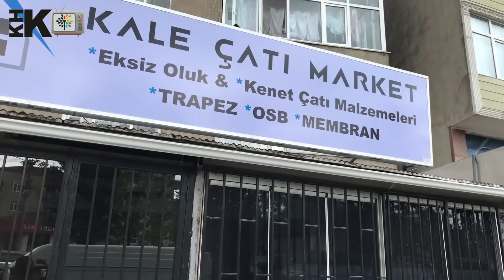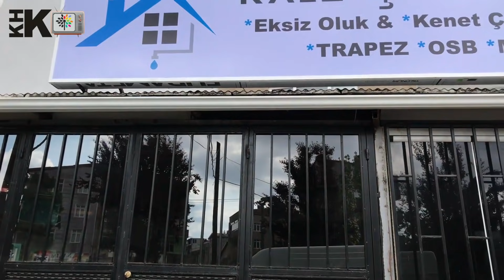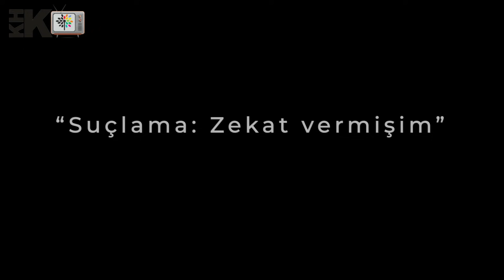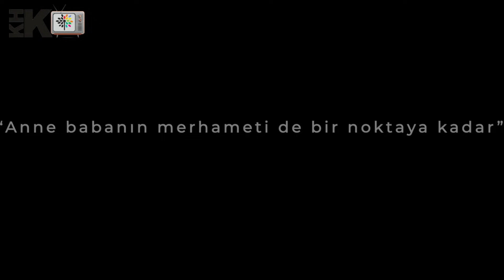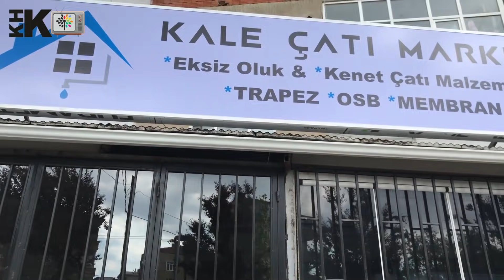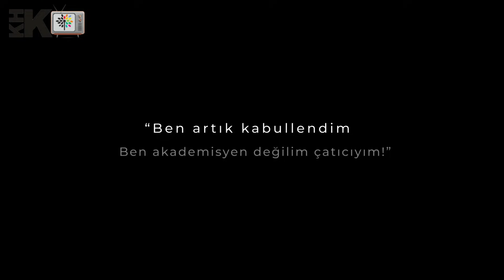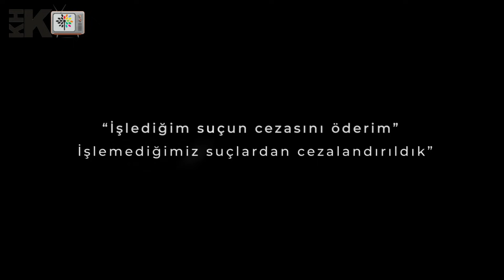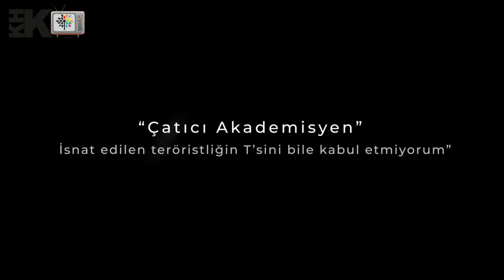"ÇATICI AKADEMİSYEN" AKADEMİSYENLİKTEN ÇATICILIĞA. KHK'LI ARKEOLOG "AKADEMİSYENLİĞE DÖNMEYECEĞİM"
KHK'lı Akademisyen Arkeolog Eyüp Akça yeni yaptığı çatıcılık işini çok sevdiğini artık akademisyenliğe dönmeyi düşünmediğini kaydetti.
Kahramanmaraş Sütçü İmam Üniversitesi’nde görev yapan ve akademik eğitim için yurtdışında bulunduğu sırada ihraç edilen Eyüp Akça şimdilerde çatıcılık yapıyor. İhraç olduğu  ilk zamanlar sıkıntılar yaşadığını ancak şimdilerde işlerinin çok iyi olduğunu ve akademisyenlikten daha çok kazandığını aktaran KHK'lı Akademisyen Akça yaşadıklarını Tuba Demir'e anlattı.

İhraç edildikten sonra zor bir süreç geçirdiğini anlatan Eyüp Akça çeşitli işlerde çalışıyor ancak her seferinde karşısına KHK sorunu çıkınca kendi işini kurmaya karar veriyor. Şimdi inşaat çatı malzemeleri satan ihraç akademisyen, göreve iade edilse de dönmeyeceğini söylüyor. Eyüp Akça sözlerini şöyle sürdürüyor:

KHK’lıların şunu kabullenmesi gerekiyor; ne ben artık akademisyenim ne de sizler polis, öğretmen, hakim-savcısınız. Doğarken akademisyen olarak doğmadım, geçimimi farklı şekillerde de temin edebilirim. Şimdi çatı malzemeleri satıyorum, inşaatlarda çalışıyorum. KHK’lılar ne olursa olsun başını öne eğmesin. Pazarcılık mı yapıyor? En iyisini yapsın. İnşaatta mı çalışıyor? En iyi şekilde çalışsın. Kapıcılık mı yapıyor? En iyi şekilde yapsın. Biz suç işlemedik. Bize isnat edilen hiçbir suçu kabul etmiyorum.